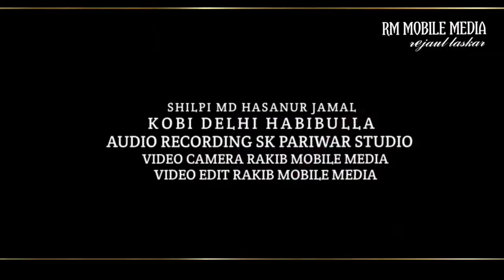স্বাধীনতার একটি নতুন গজল ২০২২ সেরা গজল শিল্পী এমডি হাসান